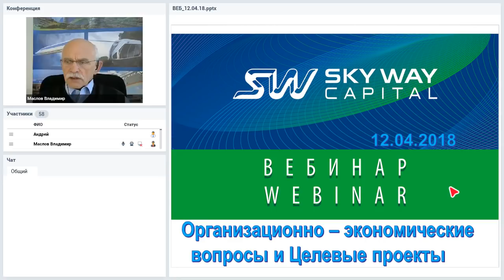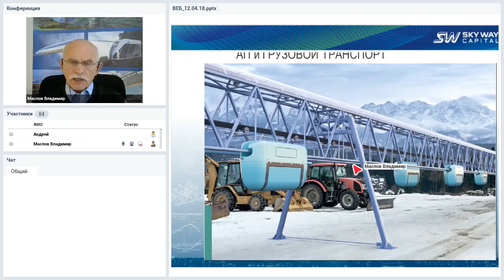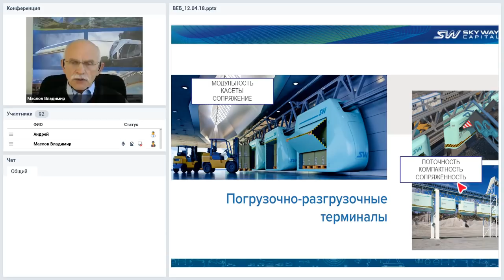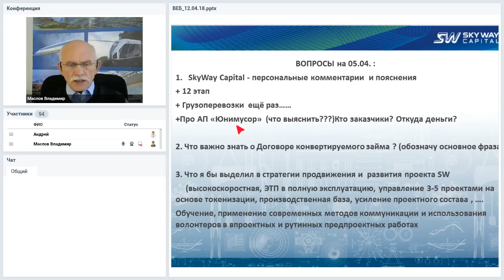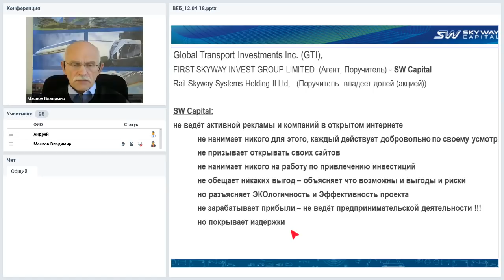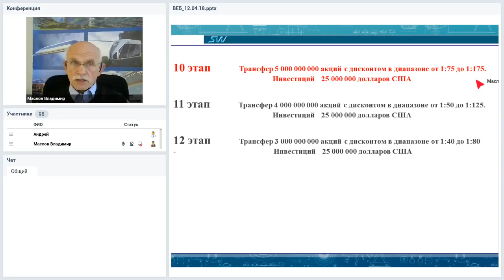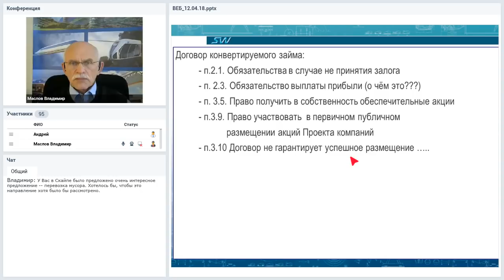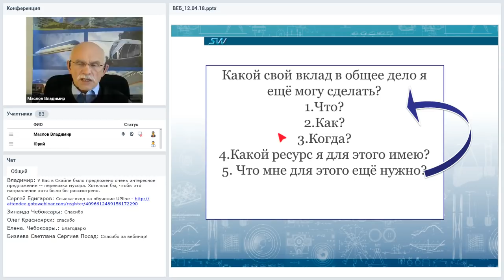Вебинар от 12.04.2018. Организационно-экономический и правовой вебинар SKY WAY CAPITALl.